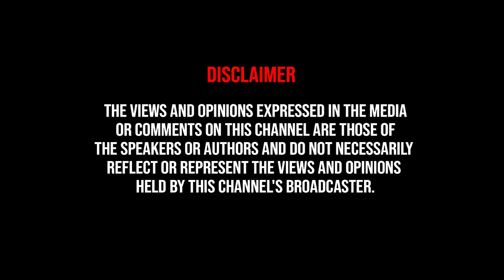GOAT Official Collection 💥"Thalapathy-க்கு அடுத்து SK" 🤯 GOAT Vijay & SK Scene உண்மைதான் | Rhevanth